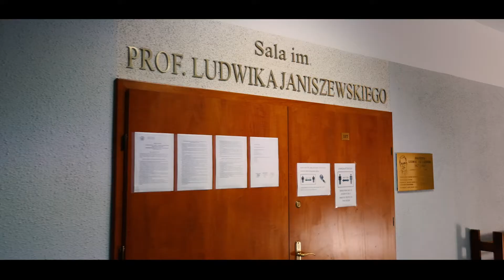Rada Samorządu Studenckiego Wydziału Nauk Społecznych Uniwersytetu Szczecińskiego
Ruszyły wybory do Samorządu Studenckiego Uniwersytetu Szczecińskiego!

Jeżeli chcesz wspólnie z nami organizować ciekawe inicjatywy i wydarzenia zarówno dla studentów, ale także dla mieszkańców, oraz reprezentować studentów swojego Wydziału lub mieszkańców akademików to nie czekaj i prześlij zgłoszenie!